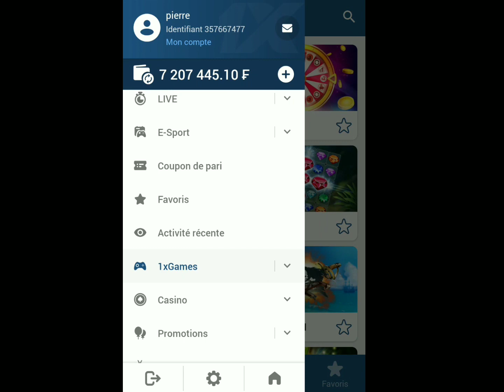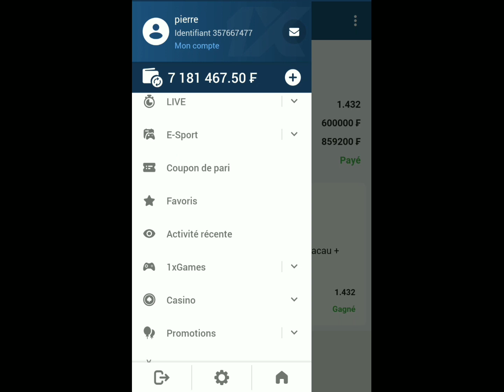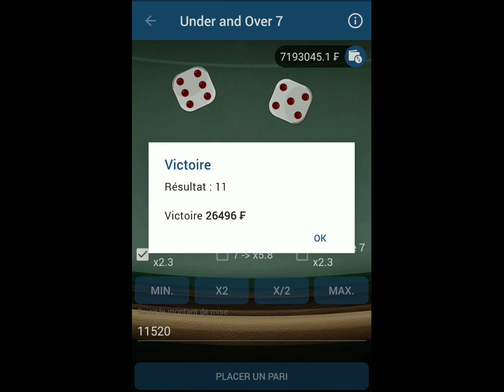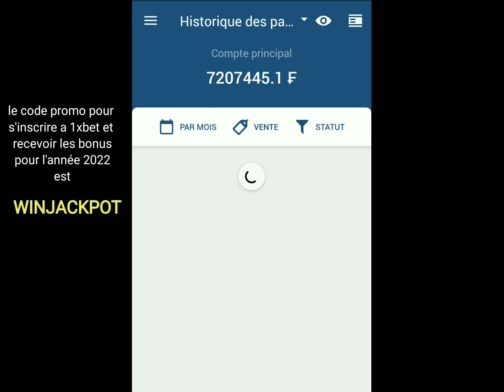voici les failles pour gagner des millions a 1xbet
les stratégies qui te font gagner a coup sûr dans la section 1xgames chez 1xbet
appliquez cela et gagner de l'argent sans aucun stress.

pour bénéficier de 200% de bonus sur votre première recharge, avec 100% de bonus sur les recharges tous les lundi , mercredi et vendredi sans oublier le remboursement de 30% si vous perdez, vous devez créer un compte 1xbet avec votre numéro de téléphone et mettre au niveau du code promo demandé, le code promo "WINJACKPOT"

quand vous finissez de vous inscrire, et vous connecter à votre compte, vous allez dans votre profil et remplissez votre nom et prénom ainsi que les informations demandées pour avoir un compte VIP chez 1xbet .

devenez aussi millionnaires avec mes astuces postées